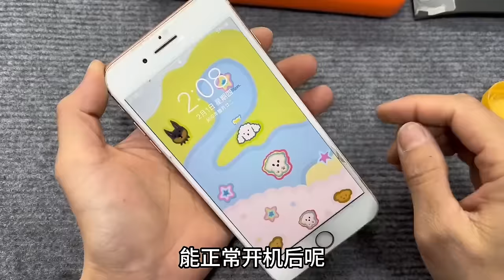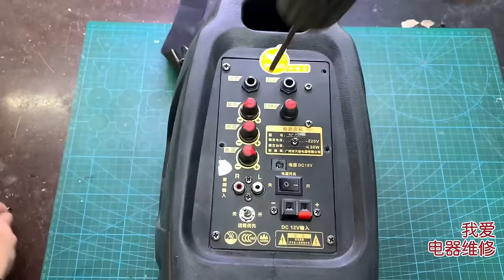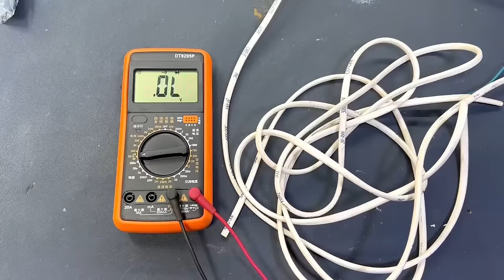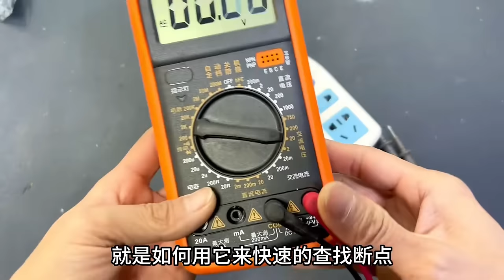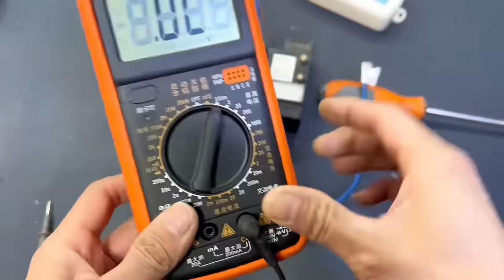【合集】小伙给手机换电池真不一般，竟然还可以硬把电池拽出来，涨见识了